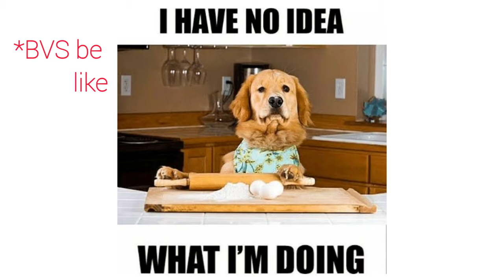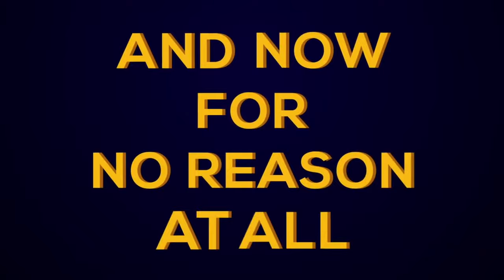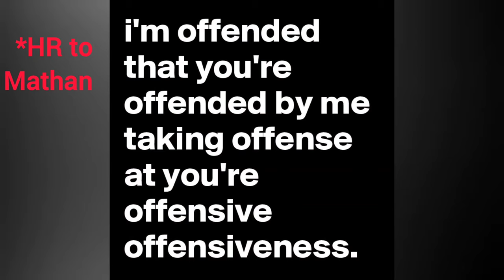Master Chef Lite| Cheese Fondue| Pondicherry Day 2-3| HRDR Vlogs 11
We decided to cook at La Paz instead of ordering out.

UPI: dhanraj7716@oksbi

Time Codes
0:00 - Nikhil's Rant
0:19 - Budget Salt Bae
0:47 - Egg Bhurji
1:26 - Bread Crumbs
1:50 - Quarrel
2:07 - Free Advice
2:38 - Cheese Fondue
3:34 - Chicken Minutes
4:20 - Review
4:56 - Vultures on Food
5:34 - Offended